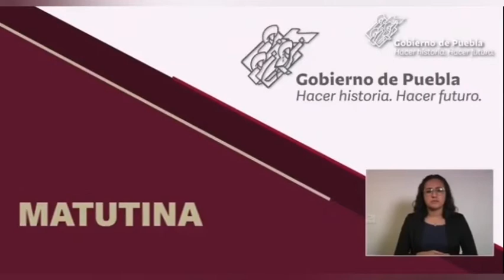Gobernador Barbosa informó que comenzó el litigio contra la deuda generada por el CIS